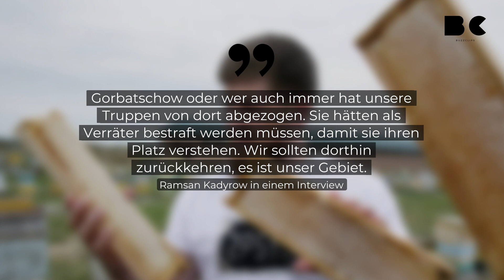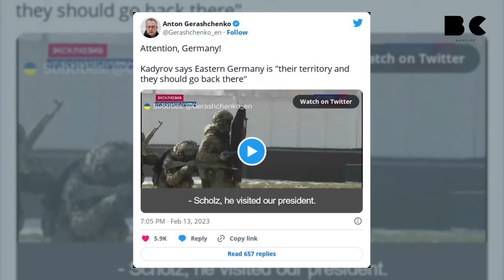Tschetschenen-Anführer Kadyrow will Ostdeutschland zurück!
Der tschetschenische Machthaber Ramsan Kadyrow hat verlauten lassen, dass es an der Zeit wäre Ostdeutschland zurückzuerobern. Das bekräftigte er in einem Interview im russischen Staatsfernsehen. Zuvor beklagte sich Kadyrow über Bundeskanzler Olaf Scholz. Er thematisierte den Besuch von Scholz bei Putin.